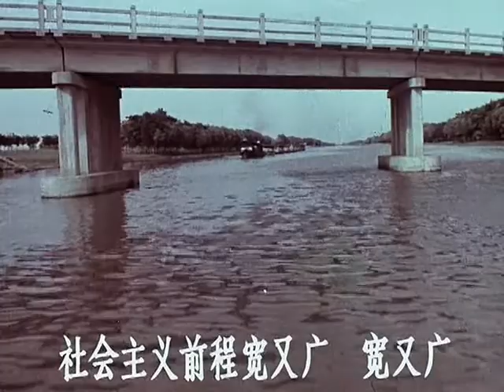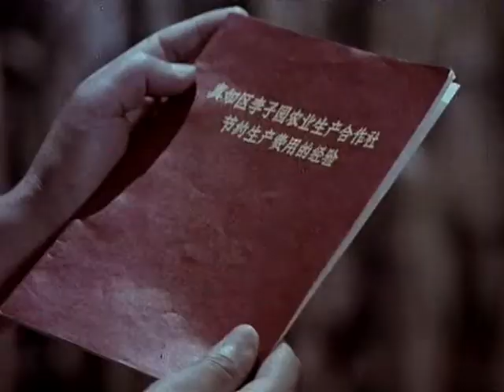文革电影系列015 一副保险带